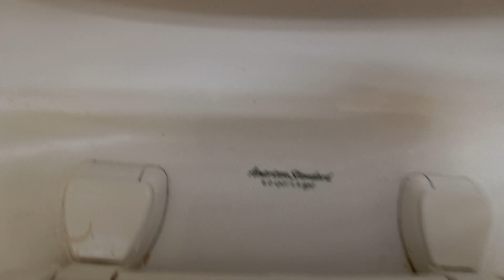AS Toilet at a Golf Course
West Des Moines, IA